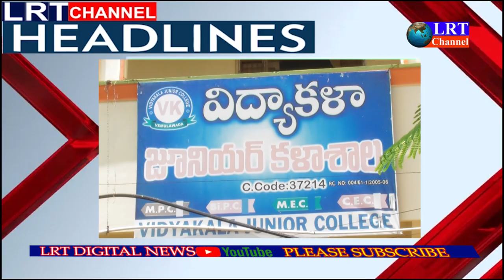11.10.2021 LRT NEWS HEADLINES